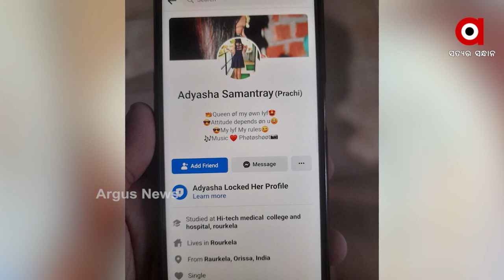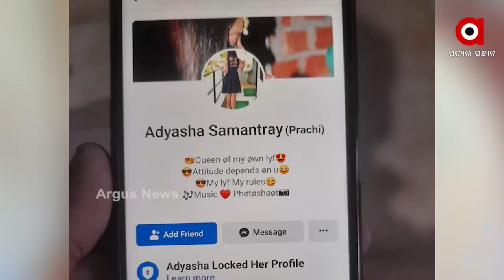ସାବଧାନ ! ମାତିଛନ୍ତି ଫେସବୁକର ଫେକ ସୁନ୍ଦରୀ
ବନ୍ଧା ହେଲେ ଫେସବୁକ ଫେକ ସୁନ୍ଦରୀ ।  ଆକାଉଣ୍ଟରେ ସୁନ୍ଦର ଡିପି ଦେଇ କରୁଥିଲେ ଶିକାର । ପ୍ରେମ ଜାଲରେ ଫସାଇ ଲୁଟିଥିଲେ ଟଙ୍କା